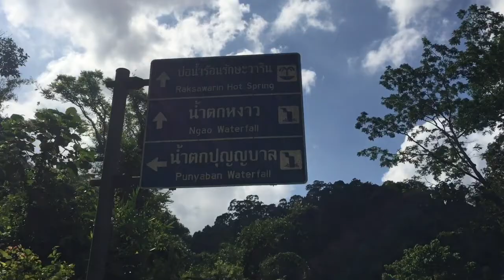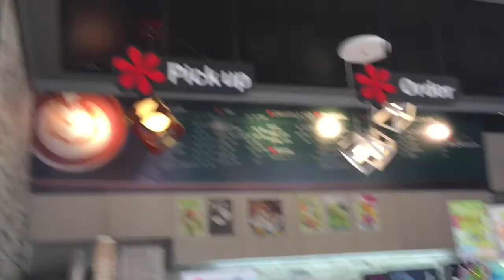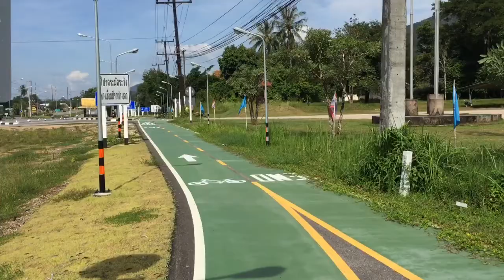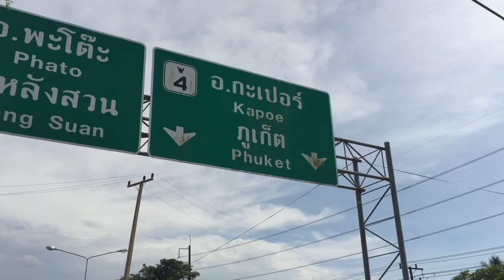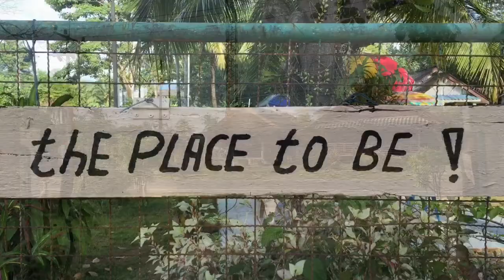Part 244 - Kra Buri to Bang Ben Beach, Thailand - World Cycle Tour 2018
Thursday 6th December.

Kra Buri to Bang Ben Beach, Thailand.

Today we cycled 111km from Kra Buri to Bang Ben Beach. Just a regular cycle ride along the main road. The scenery was lush and green all day. It was quite hilly, hot and with a light headwind, so we had to work harder than we have otherwise done in South East Asia.
We are now staying in a quiet rural town that has one guest house resort run by a man from Holland. We were recommended to stay here by the owner of the guest house we stayed at yesterday.
Tomorrow we will continue heading south towards Phuket.